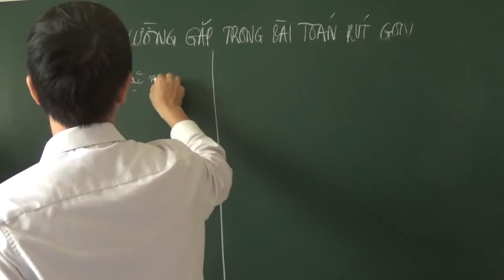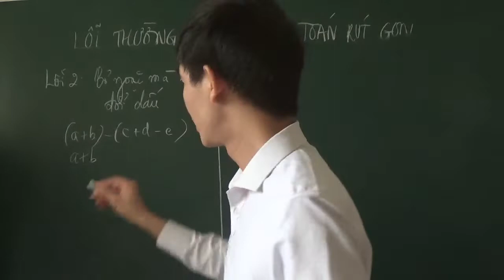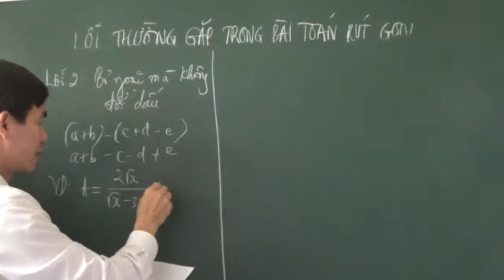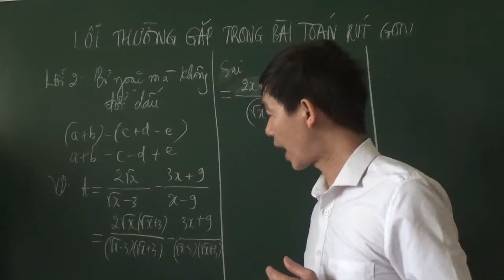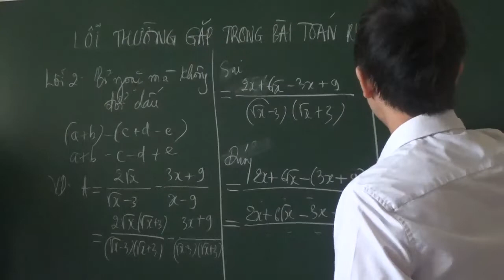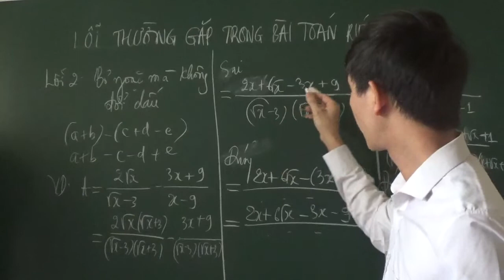ÔN THI TOÁN 9 VÀO 10: LỖI THƯỜNG GẶP TRONG BÀI TOÁN RÚT GỌN (phần 2)